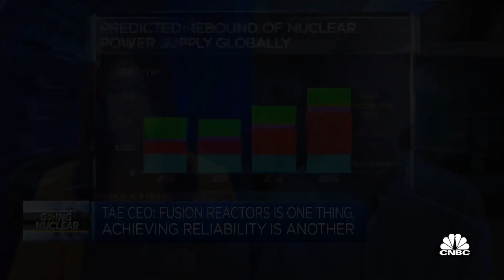The dawn of a 'fusion age' could come by early 2030s, says nuclear fusion startup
Michl Binderbauer, CEO of TAE Technologies, says there could be an "expansion into the utilities sector in the second half of the '30s."